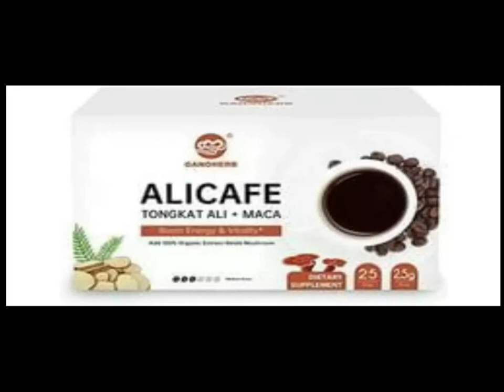LA FIESTA DE LOS TABERNACULOS // DR MELBY VALDEZ // LA OTITIS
La fiesta de los tabernaculos, dr melby valdez, la otitis, nehemias 8:14-18, cual es la causa de la otitis, significado de la fiesta de los tabernaculos, cual es el significado para la iglesia de la fiesta de los tabernanculos

CATÁLOGO Productos Ecológicos Libres de Químicos NOTA: Al abrir, dar clic donde dice: READ NOW (Leer Ahora)